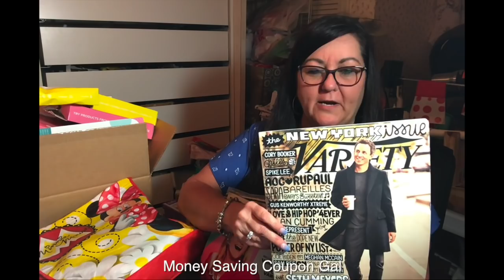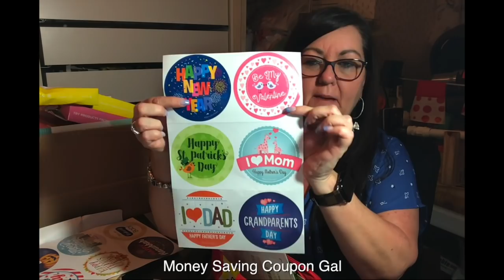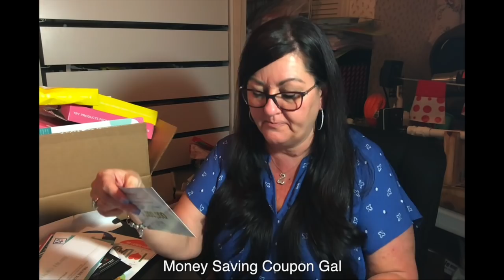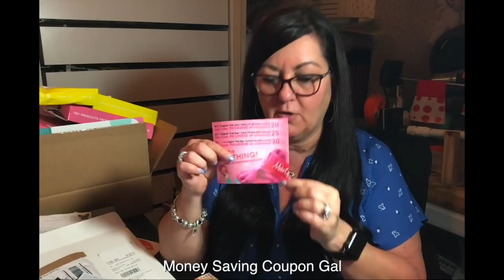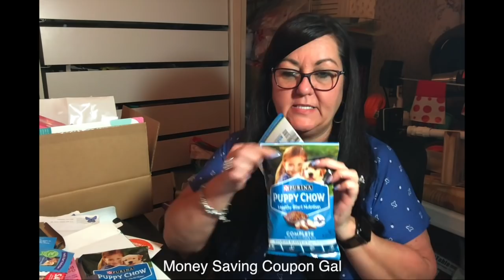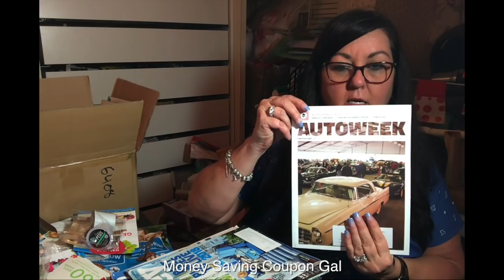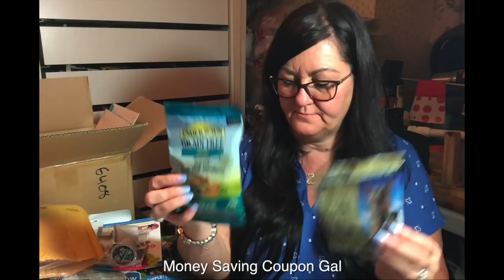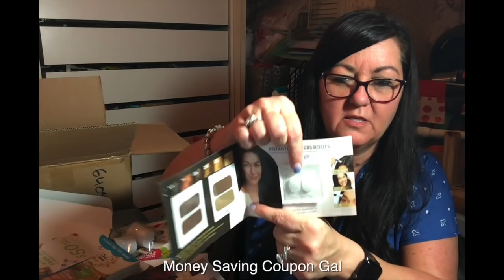WOW!!! CHECK OUT ALL THESE FREEBIES YOU CAN GET TOO!!!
If you're interested in hearing about shopping deals using coupons and getting freebies/samples, check out my coupon accounts.  Links are below.  I will also be doing craft tutorials.